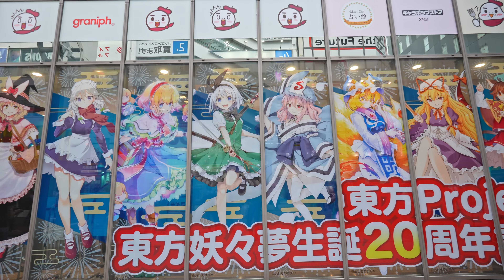Tokyo’s Maid cafe town to Ueno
Time : Temperature : Around  date :
00:01 akiahabra

 ►►► My equipment's ►►►

►IMPORTANT Note  !